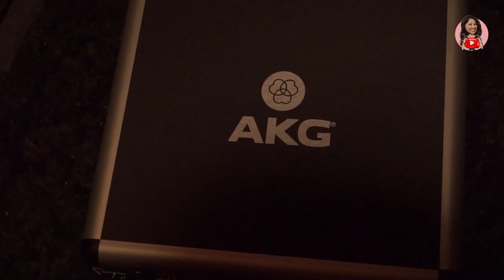Cheapest Home Studio Setup Tamil | Low Budget | Studio Tour | Archana Vlogs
In this video we will try to build the best budget home studio setup in 2023 . We will only pick the best products and brands , It might be not the cheapest ones but the best available products.

Soundproof Materials
SAIFEESONS Pycrofts Road, Royapettah
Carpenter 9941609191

Carpenter labour with 18mm plywood and aluminium  frames charges 15k
Rockwool installation 3k
Rockwool and carpets approx 15k
Wallpaper roll 500
Foam sheet for ceiling 700 per sheet.